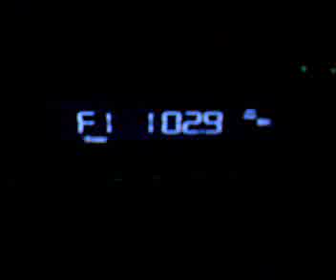102.9 ANTENA C Balti - stereo, luat ca local in Bacau